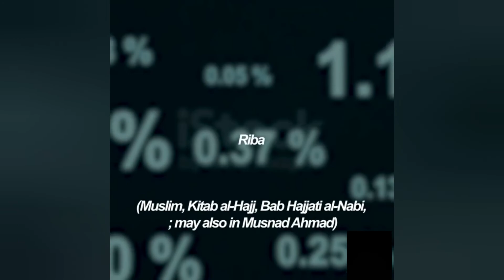Strictly prohibited (HARAM) 🚫 things in islam - part 1 -Islamic video